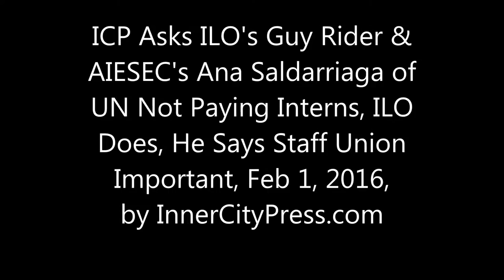ICP Asks ILO's Rider & AIESEC of UN Not Paying Interns, ILO Does, He Says Staff Union Important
ICP Asks ILO's Rider and AIESEC About UNpaid Interns, Banned Staff Union

UNITED NATIONS, February 1 -- Amid mounting questions about the UN using only unpaid interns, favoring the most affluent, Inner City Press on February 1 asked the International Labor Organization's Guy Rider and AIESEC's Ana Saldarriaga about it, video here.

  Rider diplomatically said that ILO, unlike the UN Secretariat, does pay its interns and that he thinks this is important. He said he is “aware of controversies that have taken place elsewhere” -- that is, in the building in which this press conference took place. Inner City Press also asked him about the breaking of the NY UN Staff Union under Ban Ki-moon. He said he enjoys a “lively relationship” with ILO's union, and that having a union is a fundamental right.

   Ban's spokesman Stephane Dujarric tried to cut off the answer there, but then Saldarriaga agreed that paying interns is key. She said, as young people we need working experience, we need to have the opportunities. Young people need to have a stipend to live.
On January 29, Inner City Press asked Ahmad Alhendawi, Secretary-General’s Envoy on Youth, about the issue.Video here.

Alhendawi told Inner City Press there is a dialogue, there is an openness; he said he is not an expert in human resources issues but directs groups of intern to the right people to speak to in the UN system. It seems that, like with getting a UN Freedom of Information Act, Ban Ki-moon will not do it; it should be asked of (candidates to be) the next Secretary General.

  Inner City Press also asked Alhendawi about how the new Security Council resolution on youth is impacting the UN's Syria and (non-existent?) Yemen talks. In Geneva now, for example, how many youth did de Mistura invite? Alhendawi said it's a new resolution but will have an impact. We'll continue to cover this.

Back on November 10, 2015, a group of interns tried to raise the issue inside the UN. But UN Security first told them they could not display their (small) signs, then tried to prevent photographing and filming of the muted protest by the Press.

On November 13, Inner City Press asked UN Deputy Spokesperson Farhan Haq about why it has been told not to film, why the interns' (small) signs had been prohibited and about the substance of the protest, that unpaid internships mean only the most affluent can intern with the UN. Video here and embedded below.

  UN deputy spokesperson Haq first tried to say photographing had not been hindered. Inner City Press replied, We “were told not to take any, I was there.”

  Then the UN's Haq said the UN Security officers had said not to photograph them, that they had not given consent.

  Inner City Press pointed out that by this logic, covering a protest could be stopped by Security officers standing in front of it. In any event, even just outside the UN it is entirely legal to film police officers. Does the UN say that its Security Officers, even while they are breaking up or dispersing a protest, can't be filmed? Apparently so.

  Pressed on the substance of the protest, Haq said that it is entirely up to the General Assembly; there was no sense that Ban Ki-moon is even asking the GA for any change.

  The November 10 protest in rainy New York was preceded by one in Brussels, “standing up for those who cannot afford working for free;” in Geneva on this theme shoes were lined up on the street.

Photo: UNpaid intern trying to raise the issue in UN are told they can't hold signs
    — Inner City Press (@innercitypress) November 10, 2015

This comes at a time when Secretary General Ban Ki-moon's UN is moving to give raises to its Under Secretaries General such as Herve Ladsous, who linked peacekeepers' raping to their lack of “R&R” and “distraction.”

Inner City Press and the Free UN Coalition for Access (FUNCA) have previously asked the UN about this issue and covered it